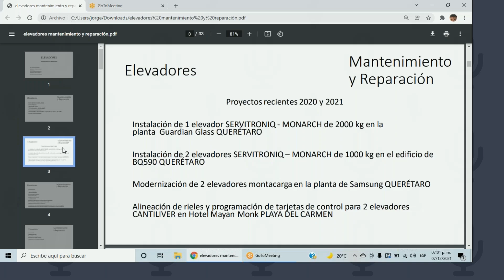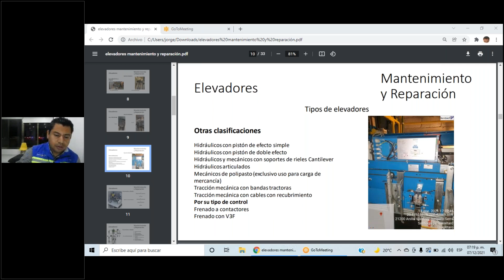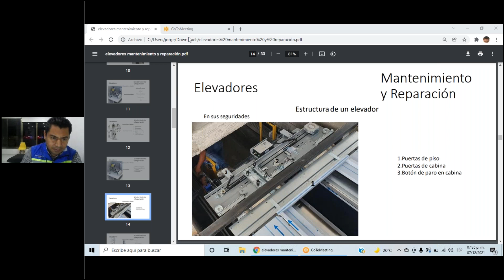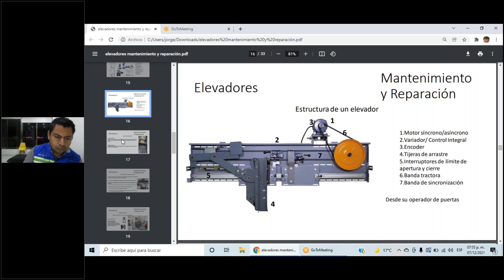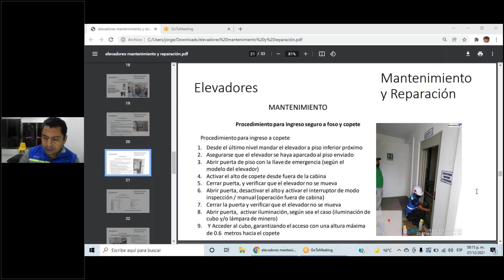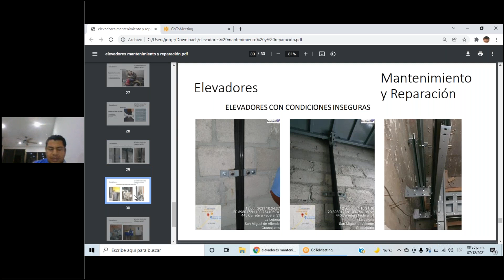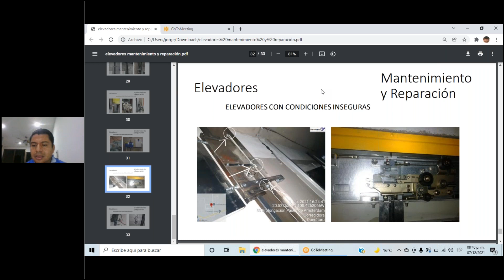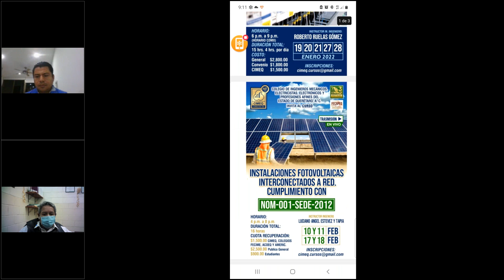ELEVADORES MANTENIMIENTO Y REPARACIÓN. CIRCULO DE ESTUDIOS CIMEQ